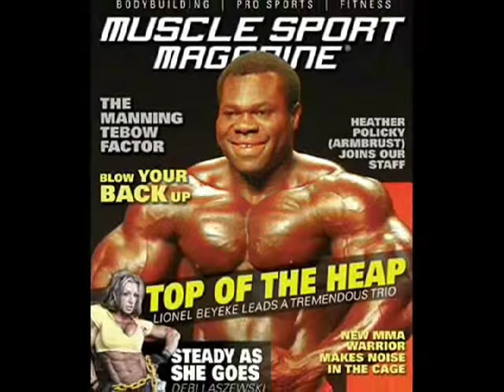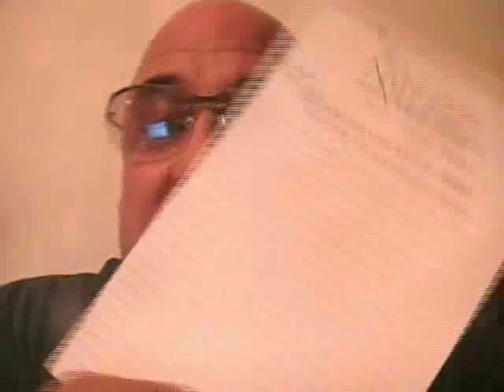VALENTINO ANSWERS QUESTIONS - STEROIDS & CANCER ..INSULIN... SHUSHI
Gregg Valentino answers questions asked here on youtube about bodybuilding steroids usage causing cancer ...Insulin usage...Training splits and DO NOT EAT SUSHI,, its BAD! No story this video not enough time,,, next time!